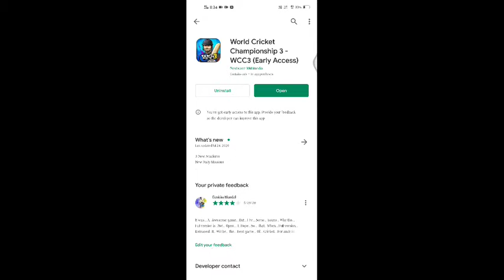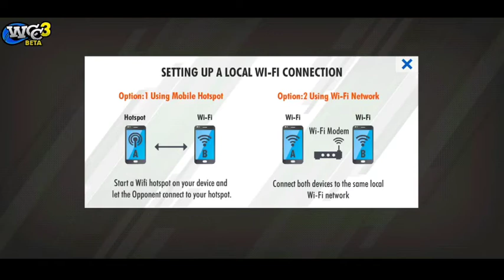Wcc3 Beta Update All Features Review Unlocked Everything You Have Know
Hello guys I'm back with another video of World Cricket Championship 3
In This Video I tell you about wcc3 new beta update features review
In this update unlock everything
Else woman cricket and some more

So I'll give brief description about this latest update hope you all take benifit from it